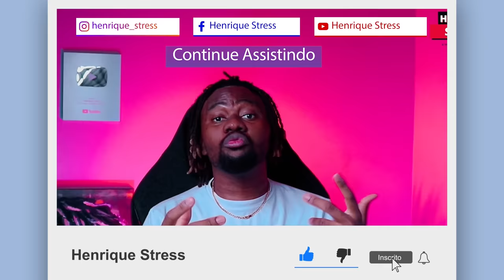Ministra da Juventude e Desportos dedicou a vitória da seleção contra a Namíbia, ao João Lourenço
Ministra da Juventude e Desportos, Palmira Barbosa dedicou a vitória da seleção nos oitavos de final contra a Namíbia, ao presidente João Lourenço.